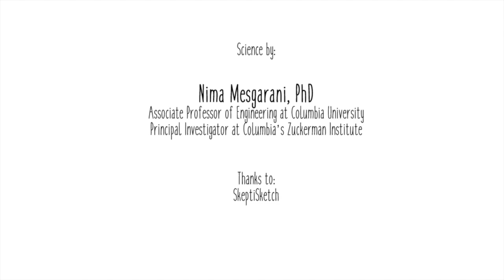A New Party Trick: A Hearing Aid That Reads Minds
Our brains have a remarkable knack for picking out individual voices in a noisy environment, like a crowded coffee shop or a busy city street. This is something that even the most advanced hearing aids struggle to do.

But now Columbia engineers are announcing an experimental technology that mimics the brain’s natural aptitude for detecting and amplifying any one voice from many. Powered by artificial intelligence, this brain-controlled hearing aid acts as an automatic filter, monitoring wearers’ brain waves and boosting the voice they want to focus on.

Find out about this experimental technology that would enable wearers to converse with the people around them seamlessly and efficiently.

Science by: Nima Mesgarani, PhD a neuroengineer at Columbia’s Zuckerman Institute and associate professor of electrical engineering at Columbia's Fu Foundation School of Engineering and Applied Science.

Animation by: Skeptisketch